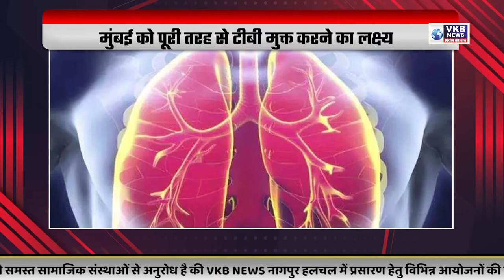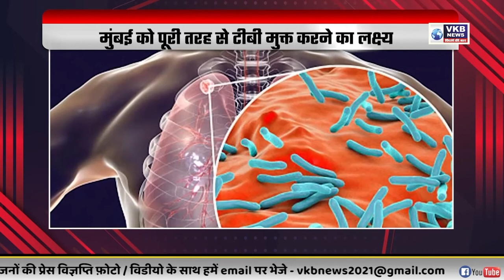मुंबई में फिर भारी मात्रा में ड्रग्स बरामद DESH VIDESH